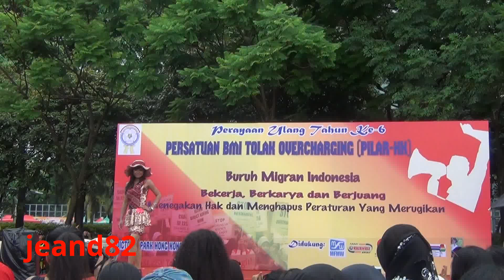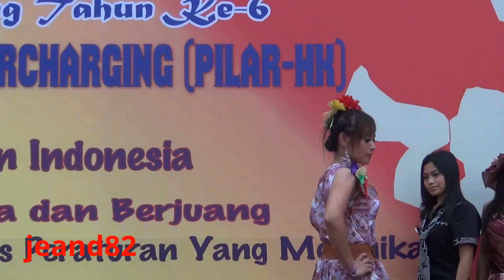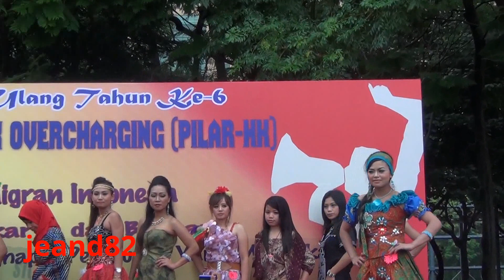LOMBA FASHION DI PILAR "11-20" (JEAND82)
lapangan rumput victoria park hkg..